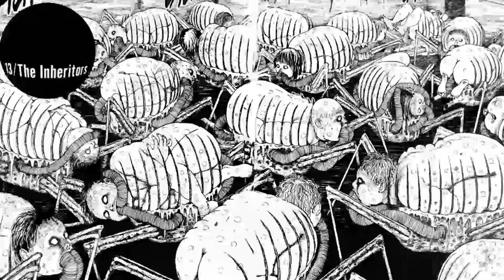Junji Ito is Over Rated - Salty Witch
My hot take on Junji Ito and his manga.

!! Vroid Questions will be ignored on this video !!